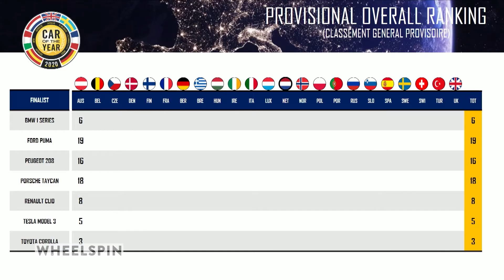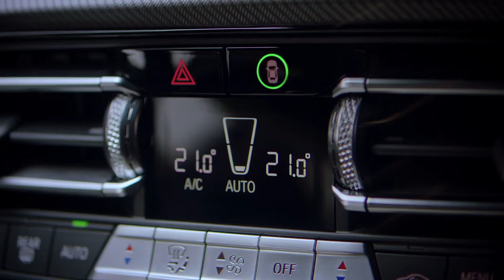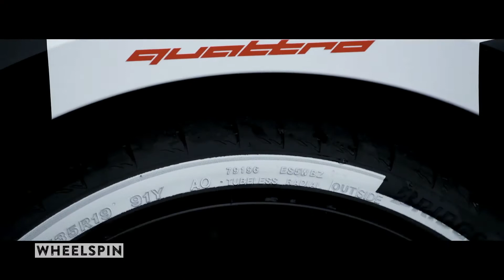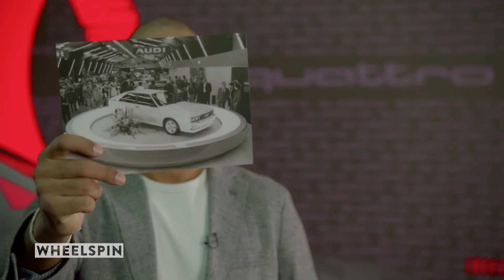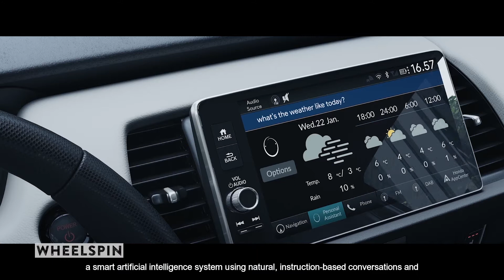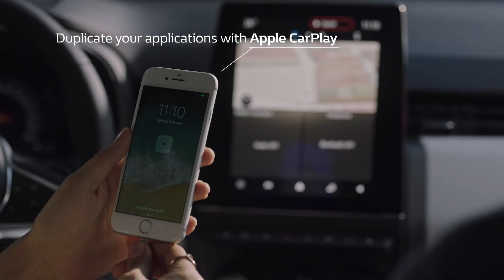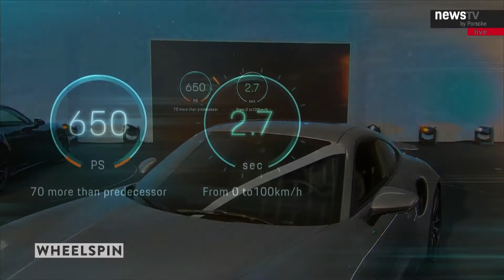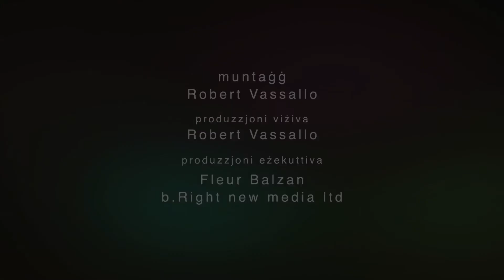Wheelspin Prog 22 Season 2019 2020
Season 20 Prog 22 first broadcast 16th March 2020